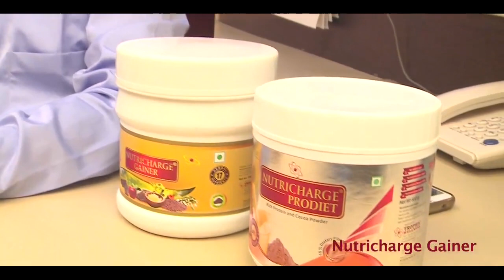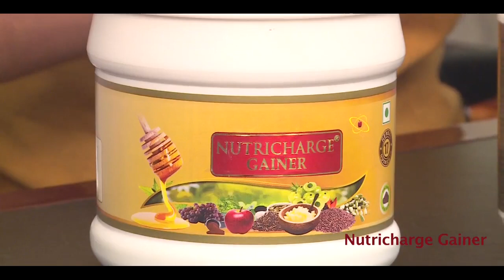THE RIGHT WAY TO GAIN WEIGHT | ശരീരഭാരം വർദ്ധിപ്പിക്കാനുള്ള ശരിയായ മാർഗം | NUTRICHARGE GAINER